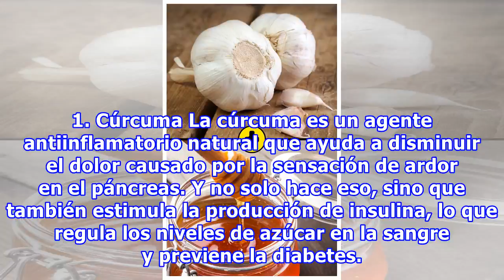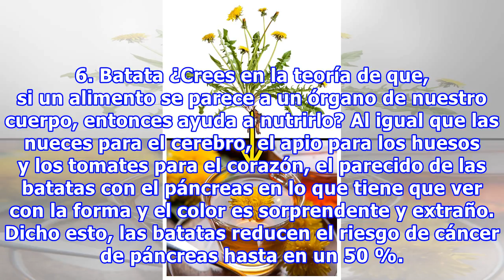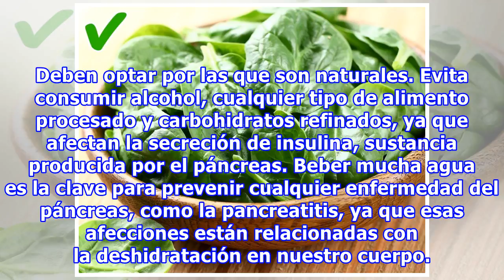8 Alimentos muy buenos para el páncreas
8 Alimentos muy buenos para el páncreas
8 Alimentos muy buenos para el páncreas El páncreas es una parte importante de nuestro sistema digestivo. No solo regula y neutraliza la comida ácida que recibe nuestro estómago, sino que las enzimas secretadas por él también ayudan en la digestión de carbohidratos, proteínas y lípidos. Un páncreas ...